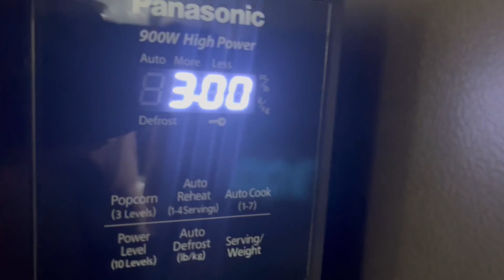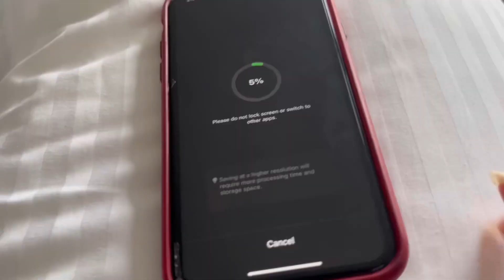Daily Amazing sunset view from our house😍 | Weekly Vlog Canada | Aloo Chana Sabji with Fulka Roti 🥰😋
Hair Mask at Home | Dry & Frizzy Hair Mask | Argan Oil  | Weekly Hair Mask | Luseta Hair Mask

Unboxing My Dyson Airwrap Complete Long | Dyson Curls | Dyson Hair | How to use Dyson | Shiny Curls

Year End Office Party 2023 | Free Me Daru | Maulik met First time my whole office staff | Game play

How To Make Potato Chips Sabji | બટાકા ચિપ્સ નું શાક | Aloo Chips Sabji | Aloo Sabji | Potato Sabji